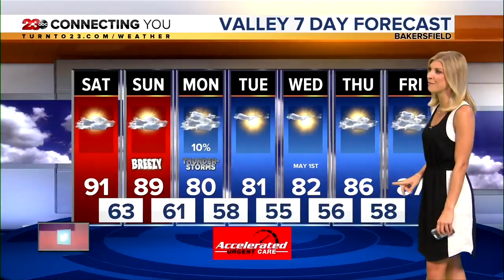23ABC News Latest Headlines | April 26, 9pm